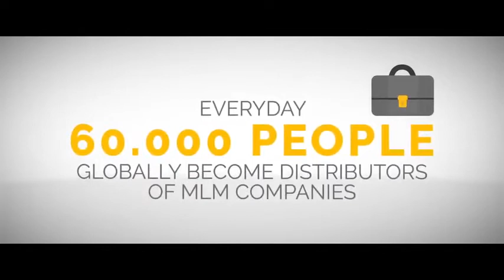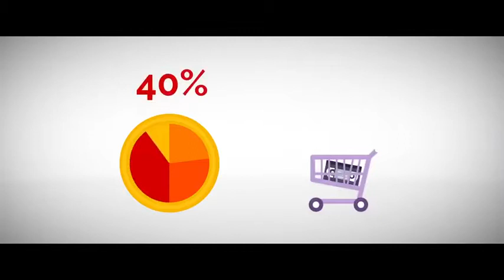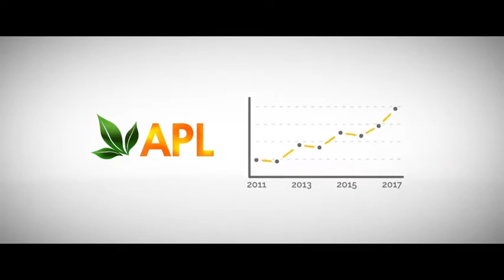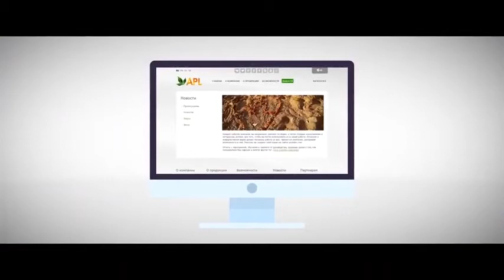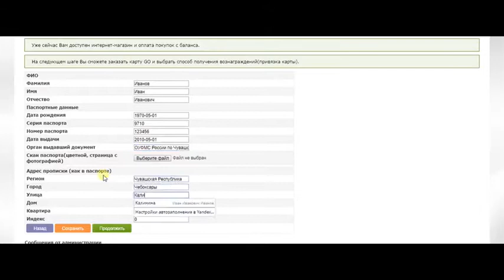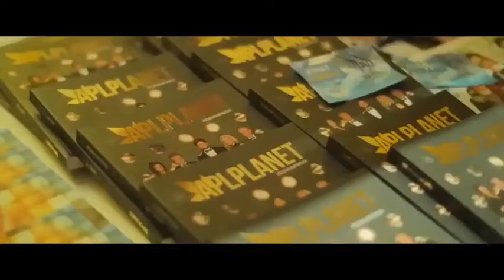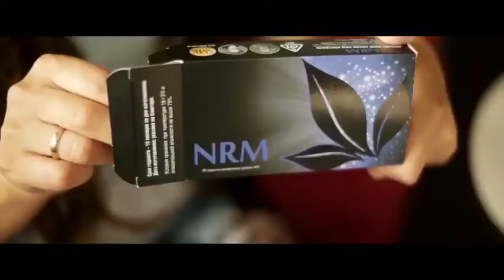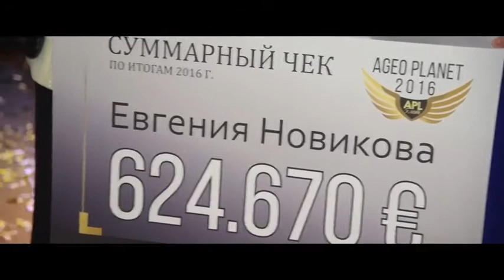What is APLGO Negative Ion Candy Nutrition- APLGO Reviews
Open the following link to learn about What is APLGO? APLGO Revies you must

This video is all about What is APLGO? Is it for real? ! Fake News! valuable information but also try to cover the following subject:
-fake news
-WHAT IS APLGO
-Be one of the first in the United States to join APLGO!

APLGO’s Products:

1) Work incredibly fast

Powerful ingredients and the unique technology help you see results almost instantly, due to the optimum nutrient availability.

2) Are easy to use

Unique manufacturing and packaging technologies provide maximum comfort and convenience (you can use our product on the go, on the road, at work, etc.).

3) Are delicious

The unique formula with natural extracts of fruits and berries makes our products taste good. We provide effective healthcare through sweet hard candies!

4) Are made with innovative technologies

All APLGO manufacturing processes, technologies and formulas pass numerous tests, are patented and approved by the leading European and American experts.

5) Contain only safe ingredients

Our products are manufactured without the use of chemicals. They don’t contain stimulants and other harmful substances, including genetically modified products. This means no side effects for the consumer!

APLGO is a 9 year old company out of Romania.  This company produces an all natural nutritional lozenge that melts in your mouth.

The company has their own manufacturing facility, 11 distribution centers around the world, and has more than 250,000 customers and distributors.

businessforhome.org shows that in 2019 the company produced over $87 million in revenue.

APLGO has possibly the highest commissions paid to the field at 63%.

If you're looking for more information - visit candynutrition.com

Be one of the first in the United to States to join APLGO!

Launching in the US July 2020 APLGO is bringing their flagship wellness drops and you can take part in this amazing opportunity

Be one of the first to take action today!!

Youtube is the best website to visit when looking for videos about What is APLGO? Is it for real? ! Fake News!.
What is APLGO? Is it for real? ! Fake News! Is certainly something that interests you and other people so I made this video .
Follow our video clips concerning What is APLGO? Is it for real? ! Fake News! as well as various other comparable subjects on

Have I addressed all of your questions about What is APLGO? Is it for real? ! Fake News!?
People who searched for fake news also looked for WHAT IS APLGO.